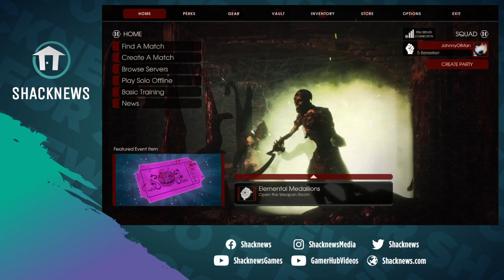Killing Floor 2 Blood & Bonfires update & giveaway with the devs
It’s just about to be the spooky season, which means it’s the time of the year when Tripwire Interactive brings some of the most fun updates to Killing Floor 2. As always, the developers have been preparing a Halloween update that will bring a new map, weapons, and more to the game. In celebration of the upcoming Blood and Bonfires update, Tripwire is streaming the game, and then we’re playing together and giving away codes to claim Killing Floor 2 for free!